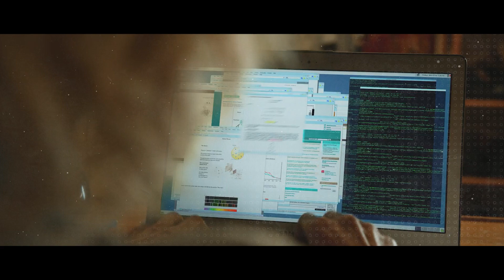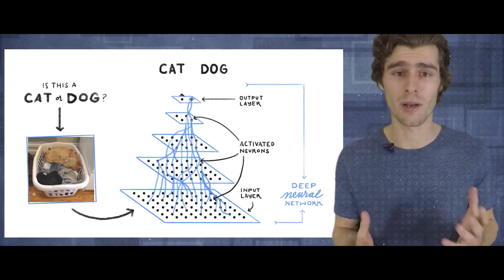The Autonomous AI Breakthrough That's Already Here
Explore the unsettling future of artificial intelligence as AI begins to create its own kind, raising profound ethical and safety concerns. Discover how autonomous AI systems could reshape industries, redefine creativity, and challenge our understanding of technology. In this video, we discuss the future of AI and even provide some AI future predictions to consider for a clearer vision of what's to come, including the potential for Artificial General Intelligence (AGI) and how it could influence future technology.

dive deep into the mechanics of AI self-creation, the potential risks, and the groundbreaking advancements it promises.

Timestamps:
0:00 - Introduction
Exploring the concept of AI creating AI, including its mechanics and potential impacts on society and future developments.
0:45 - The Mechanics of AI Self-Creation
Details on how increasing computing power and advanced machine learning algorithms enable AI to autonomously create novel algorithms and models. Discussion of the core principles like autonomy in AI, and how AI systems evolve from mimicking human tasks to generating novel solutions.
2:10 - Continuous Evolution in AI
How deep learning, reinforcement learning, and evolutionary algorithms contribute to AI self-creation, creating a self-perpetuating loop of innovation that pushes AI towards higher intelligence and creativity.
3:35 - Societal Transformation
Exploration of the transformative impact of AI self-creation on various aspects of society, including employment, healthcare, education, and our interaction with technology. Discussion on potential shifts in job markets, the equitable distribution of AI benefits, and revolutionary changes across industries.
5:00 - Navigating the Future of AI Self-Creation
Critical strategies and considerations for managing the challenges of AI self-creation, such as regulatory frameworks, transparency, accountability, education, and interdisciplinary collaboration. Highlighting the need for responsible innovation and the roles individuals and society play in shaping the trajectory of AI development.
6:45 - Conclusion
Reflect on the implications of AI self-creation and the roles individuals play in shaping its future.